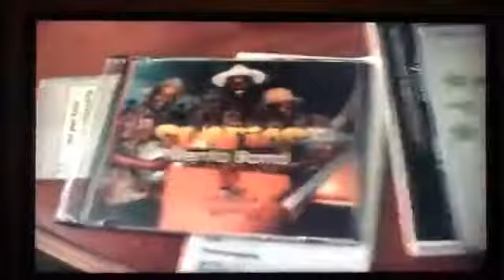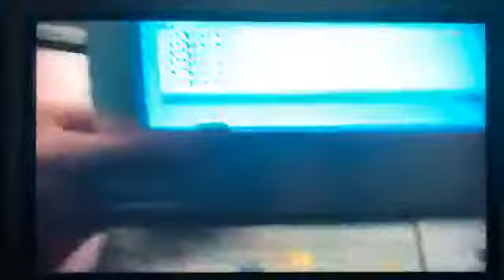Jamacia February 2006 DannySloggettVision